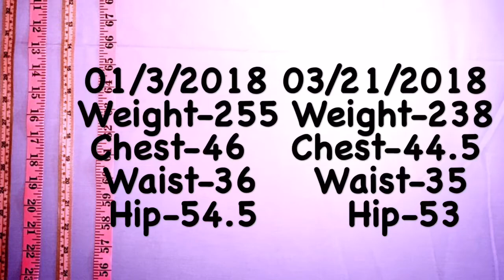Weigh-In Wednesday “Snow Day!”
It is weigh-in Wednesday and I am blessed to have a snow day! This has been an exciting week and I am excited to see what is up ahead of me.

Video Edited by my Husband